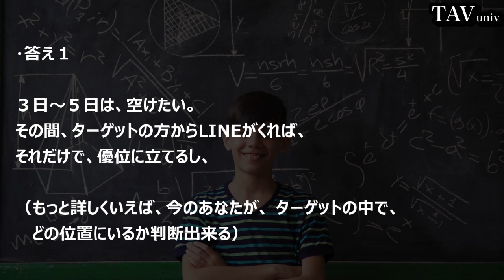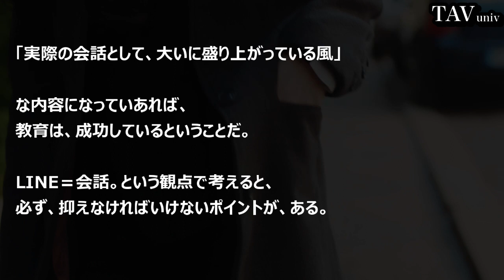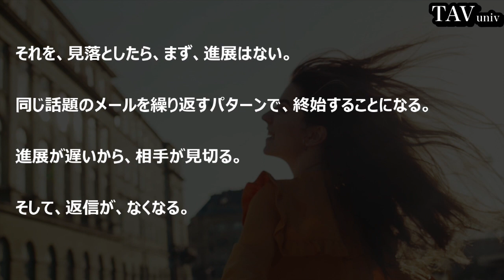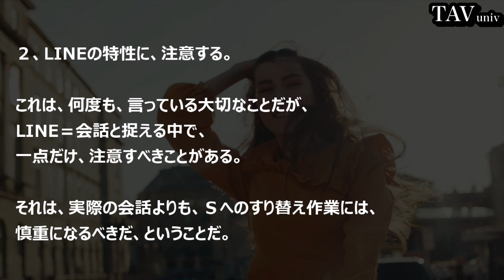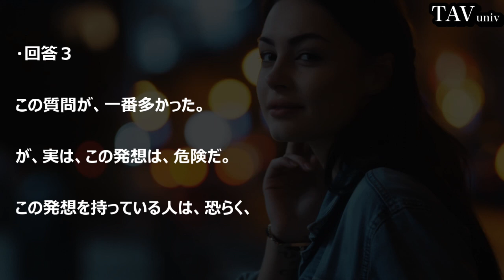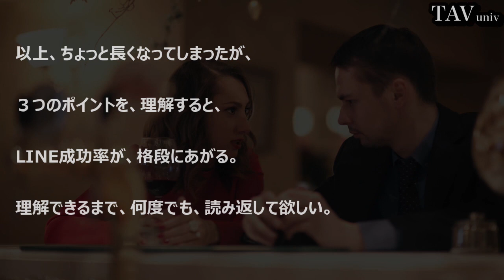LINEで使える恋愛会話テクニックとデートの誘い方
LINE＠登録で、女性の恋愛心理を操作するLINEテンプレートを無料でプレゼントします。

ラインの会話の始め方や会話が続かない原因
好きな人へのラインの返し方など紹介していきます。
ラインの会話術やネタにこまる人は必見です

【LINE】非モテ必見！最初の会話で絶対にやっちゃダメなこと【タップル恋ちゃんねる】
【無限に会話が続く方法(ガチ)】相手からの質問が止まらない！最強のモテ会話テクニック【モテ期プロデューサー荒野広治】
【モテるLINE】男子がすぐ返信したくなるLINE教えます！！〜好きな人に送るLINEテクニック〜
【LINE】“スカッとする話”を読みすぎて疑心暗鬼になってしまった男性のLINE会話…ｗ【Seraph】

【LINE】恋愛相談⇒告白でOKもらえた！ただ、やっぱり無条件とは行かないようで…
【LINE】同窓会で再会したクラスメイトと恋愛関係に向かって進むことになった
【LINE】高校生の告白とか恋愛ってすげーバカすぎる！ある意味安心するけどww

にアクセスして「モテるLINE、質問と回答。」
の記事を探してください。